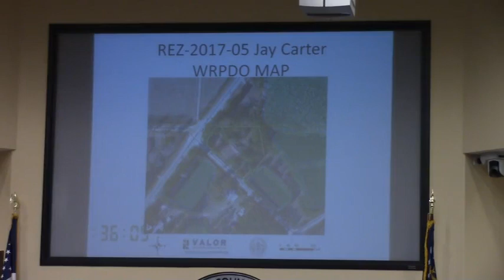7b. REZ-2017-05 Jay Carter, R-A to R-1 @ LCC Work - 2017-05-08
7b. REZ-2017-05 Jay Carter, R-A to R-1, Well and Septic, 1.46 acres
Documents:    Rezoning Case REZ-2017-05.pdf
Work Session, Lowndes County Commission (LCC)
 Valdosta, Lowndes County, Georgia, May 8, 2017.